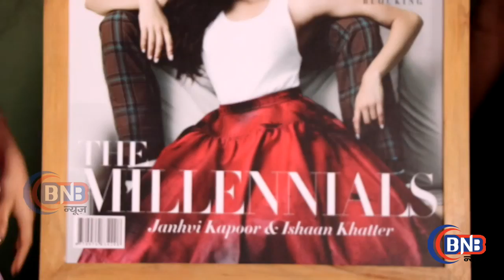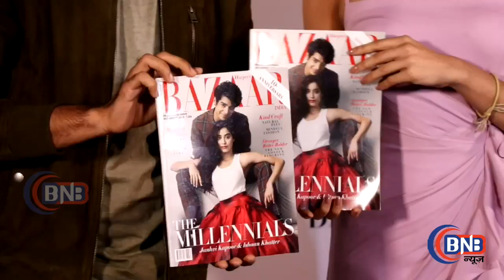Millennials Janhvi Kapoor and Ishaan Khatter पहुंचे Harper's Bazaar करने Unviel अपना Magazine कवर